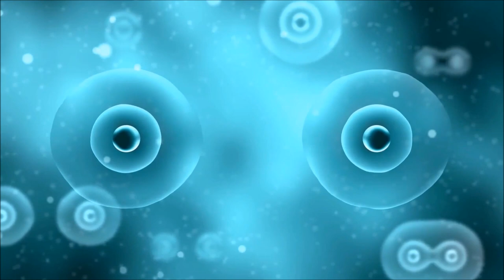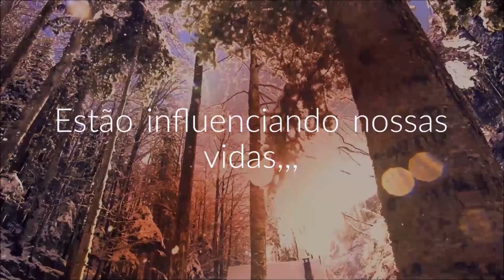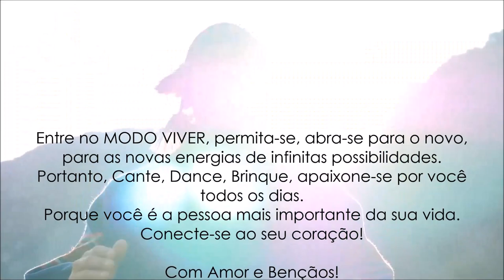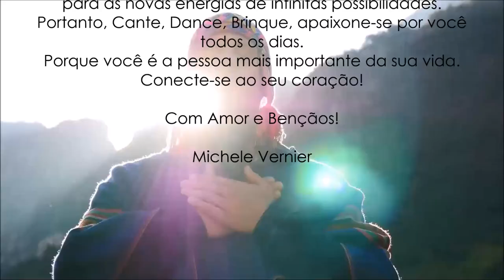BIG Plasma AGORA a energia é de Cura Cósmica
Programas que uso:
▶ Moviemaker
▶ IMOVIE

Equipamentos que uso:
▶ Câmera: Iphone 6
▶ Microfone: Kit Microfone Lapela + Adaptador Celular Smartphone Youtuber
▶ Iluminação: 2 lâmpadas de 45W / 5500K